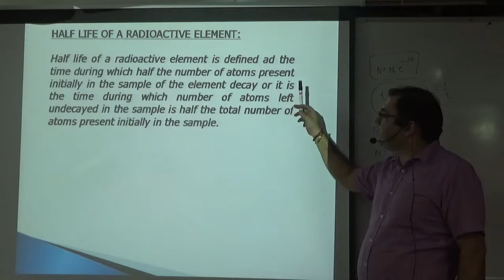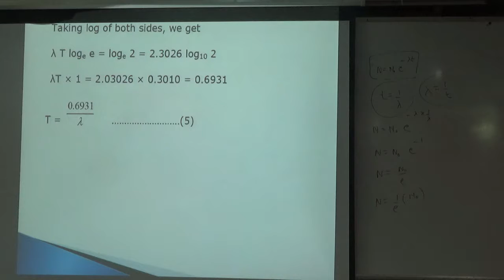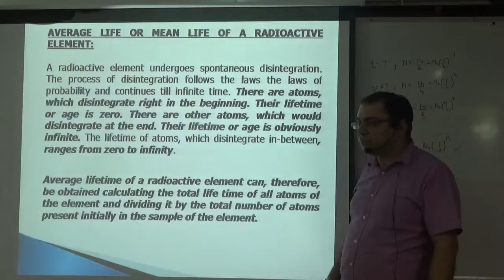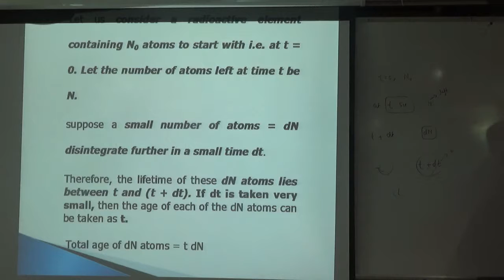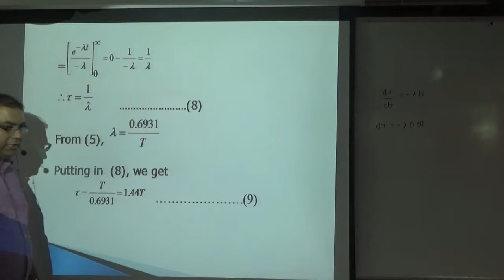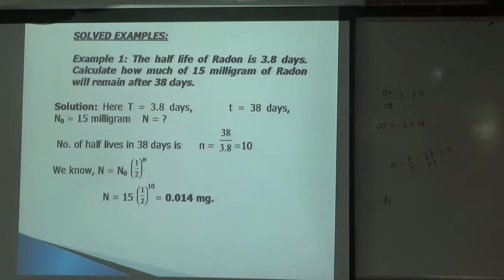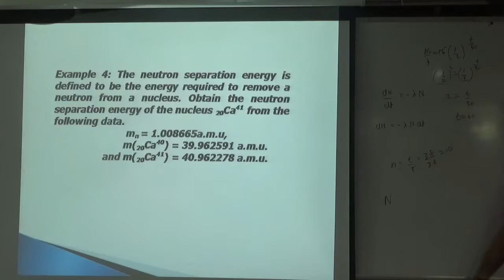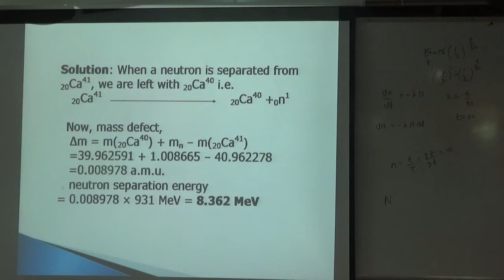5 atoms half life and avergae life and numericals on radioactivity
atoms  half life and avergae life and numericals on radioactivity